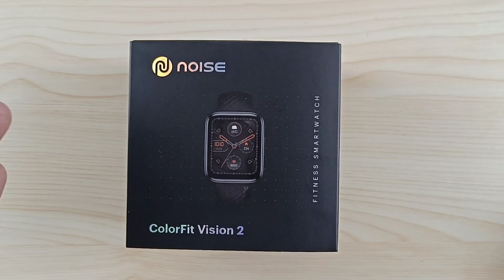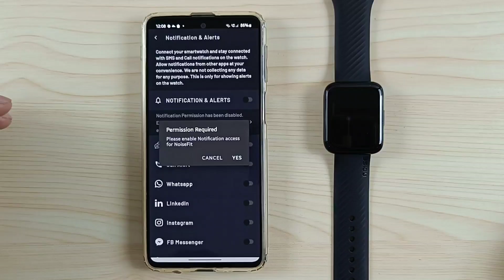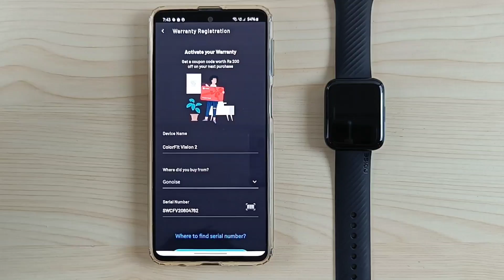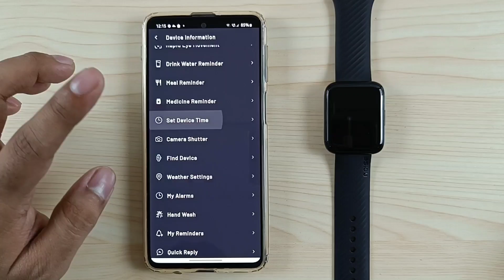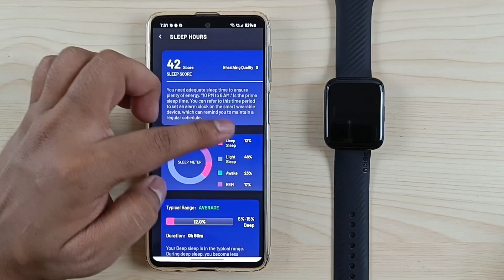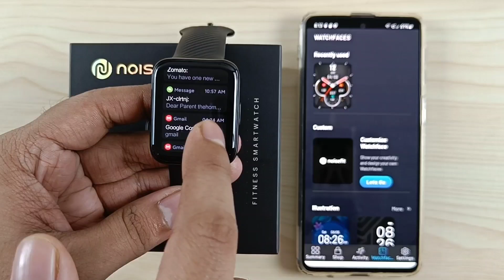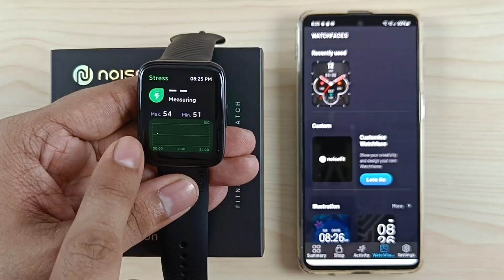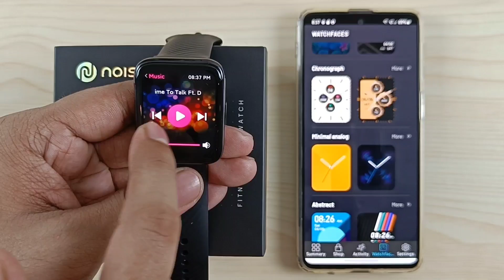Noise ColorFit Vision 2 Full Setup Guide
00:00 Intro
00:41 Specifications
01:31 Unboxing
02:36 Physical Overview
03:26 Pairing
05:32 Notification & Alerts
06:29 Call Preview
07:18 Sms Preview
07:49 Whatsapp Message Preview
08:17 My Profile
09:04 App Settings
11:08 Customize Watch Faces
13:28 More App Features
20:57 Activity Records
25:40 Activity Tap
26:55 Button Function
27:44 Notification Panel
28:19 Control Center
29:33 Watch Settings
33:14 Widgets
34:31 Music Player
35:02 Main Menu
35:45 Clock
37:02 Workout Modes
38:22 Additional Menu
39:33 Wrap Up